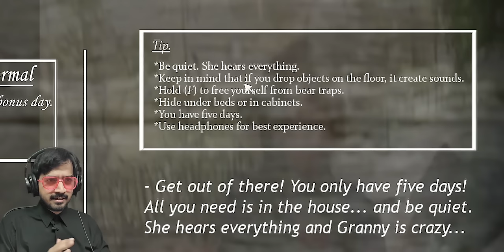LOCKDOWN with GRANNY ??? (Saiman Plays)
Playing 'Granny' survival horror game

Post memes on my Sub-reddit!